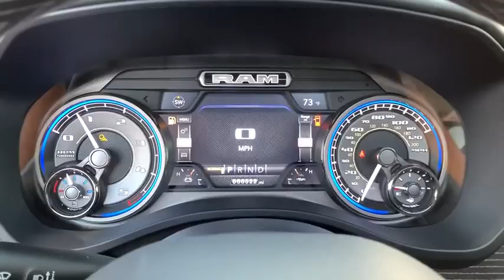2020 Ram 1500 Fort Walton Beach, Tallahassee, Panama City, Dothan, Pensacola, FL R0261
New 2020 Ram 1500 available in Panama City, Florida at Bay Chrysler Dodge Jeep Ram. Servicing the Fort Walton Beach, Tallahassee, Panama City, Dothan, Pensacola, FL area.
2020 Ram 1500 Limited 4x4 - Stock#: R0261 - VIN#: 1C6SRFHM2LN206251

Bay CDJR
641 W 15th st

33 GALLON FUEL TANK|TRAILER BRAKE CONTROL|OFF ROAD GROUP|RAMBOX CARGO MANAGEMENT SYSTEM|MULTI-FUNCTION TAILGATE|DUAL-PANE PANORAMIC SUNROOF|3.92 REAR AXLE RATIO|QUICK ORDER PACKAGE 28M LIMITED|ENGINE: 3.0L V6 TURBO DIESEL GEN 3|BILLET SILVER METALLIC CLEARCOAT|INDIGO/FROST, PREMIUM LEATHER TRIMMED BUCKET SEATS|TRANSMISSION: 8-SPEED AUTOMATIC (8HP75) (DFV)